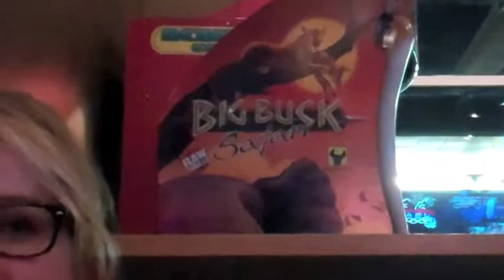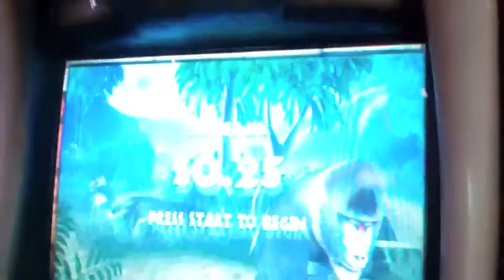Dog with a blue butt!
B-DUB's, Rain,  Wild Turkey Chase,  Dog with a blue butt, Bed Bath and Beyond!